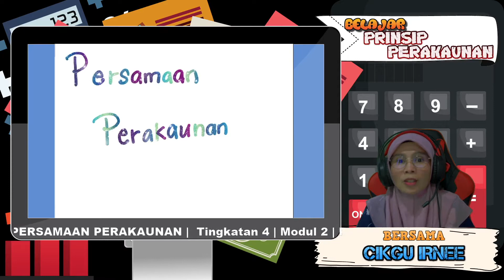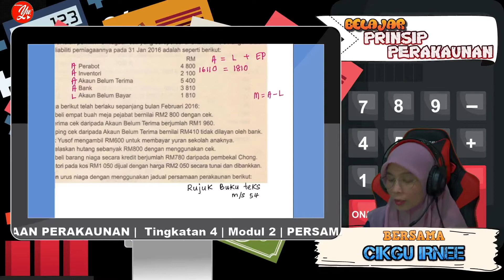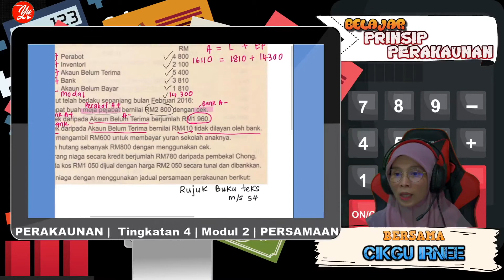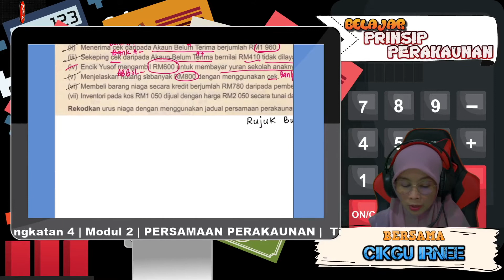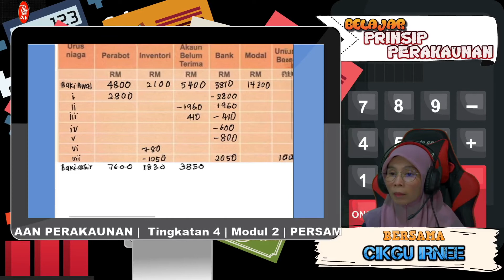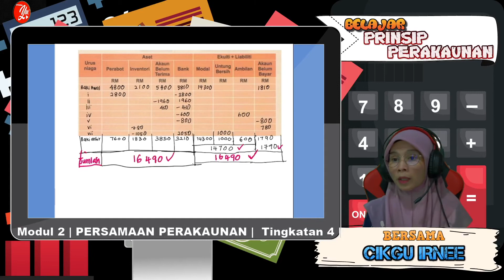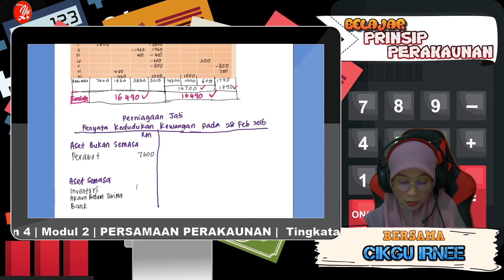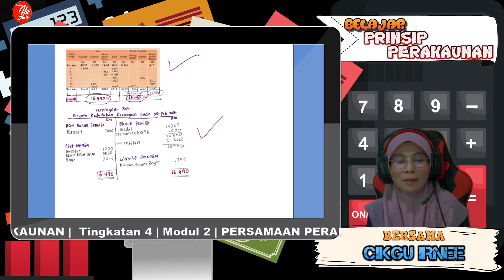Persamaan Perakaunan [Part 3]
Menerangkan cara menyediakan jadual Persamaan Perakaunan secara terperinci.
Diterangkan juga bagaimana menyediakan Penyata Kedudukan Kewangan berdasarkan baki akhir daripada Jadual Persamaan Perakaunan.